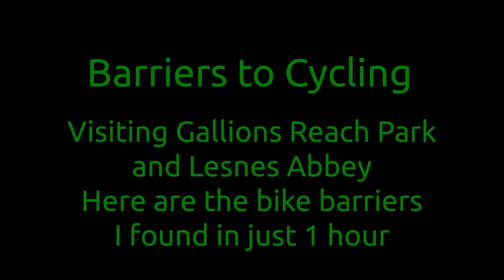036🚲Barriers To Cycling - Gallions Reach Park and Lesnes Abbey from the Thames path NCN1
Here are all the barriers I had to negotiate to gain access to Gallions Reach Park and Lesnes Abbey from the Thames Path (National Cycle Network Rt 1). The newer ones are made my a company called K Barriers Ltd and are even worse than the old 'kissing gate' type.